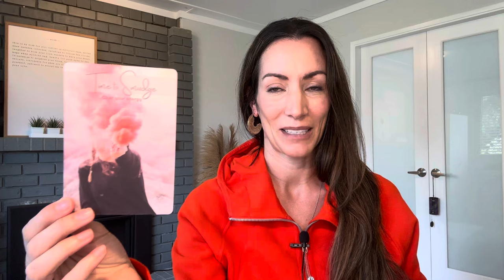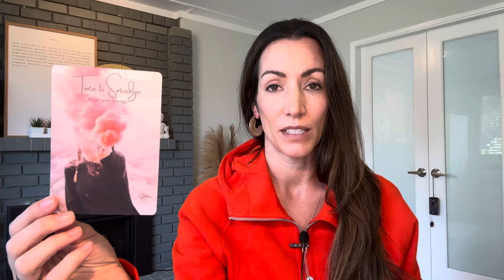Spirits daily message for YOU! May 21, 2024